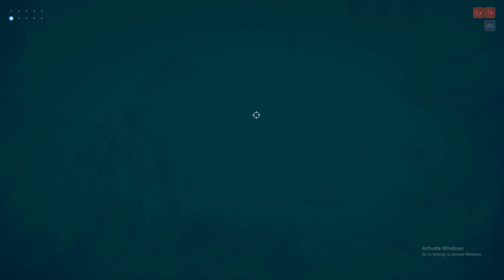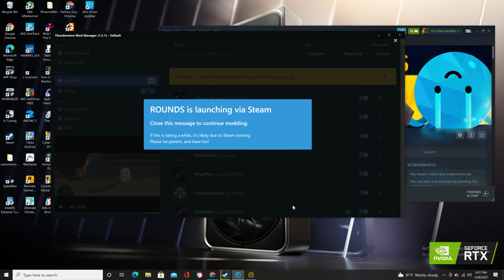This is my time right Rounds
I finally get my chance to win all of the games.